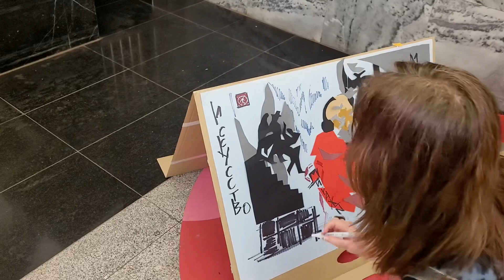Татьяна Малюкова за работой «Сны Федора Михайловича»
В рамках дневника фестиваля «Искусство в метро» делимся записью творческого процесса Татьяны Малюковой над работой «Сны Федора Михайловича», созданной на ст. м. «Достоевская». Работа создана в нетипичной для пленэрных сессий коллажной технике.

Видео предоставлено Татьяной Малюковой.